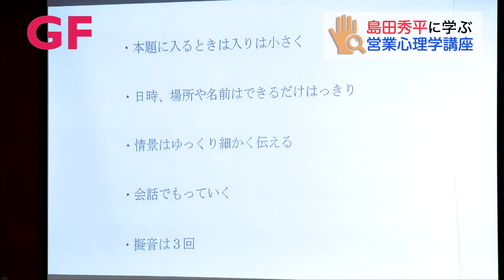相手を決して飽きさせない！ 絶対に身につけたい話術6つ【島田秀平大妻女子大学講義㉗】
今回は前回の講義（あなたは何個見つけられるか？！　とっておきの怪談テクニック【島田秀平大妻女子大学講義㉖】）で島田さんが披露した怪談に使われたテクニックを一挙に紹介！
これらのポイントを身に着ければ話の名人となれること間違いなし。